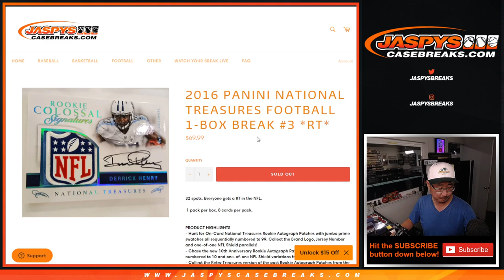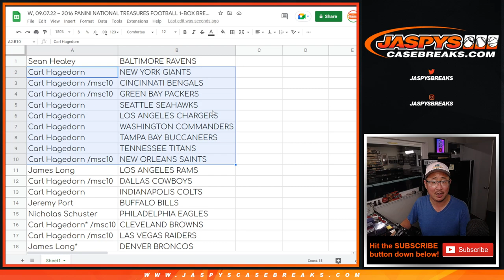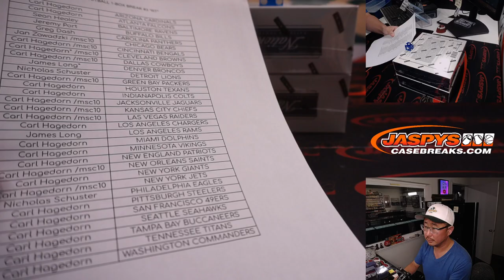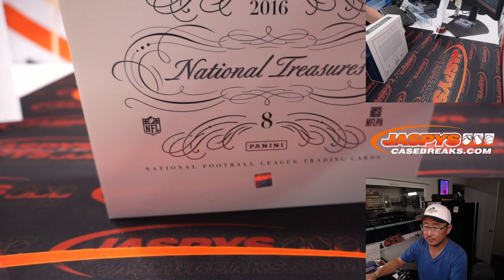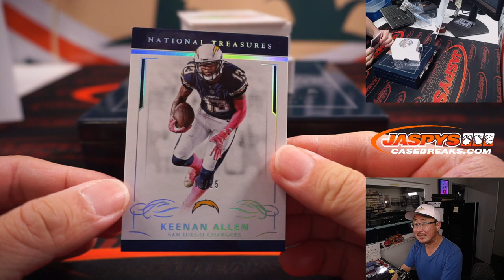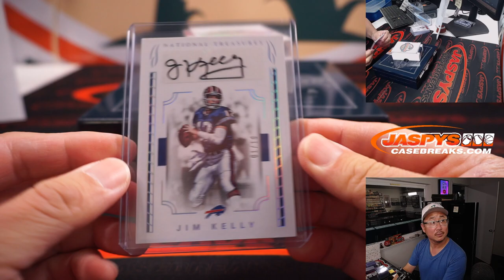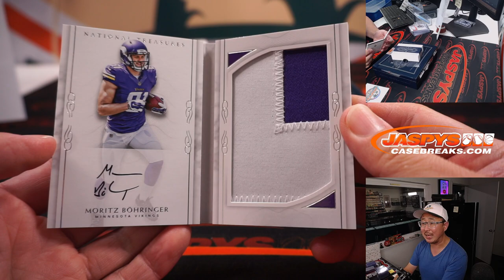W, 09.07.22 ~ 2016 PANINI NATIONAL TREASURES FOOTBALL 1-BOX BREAK #3 *RT*